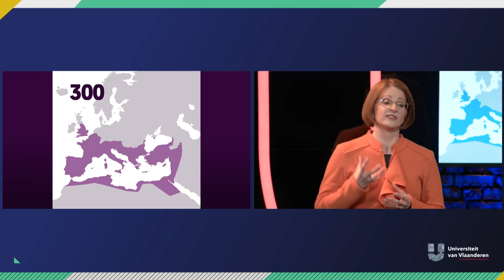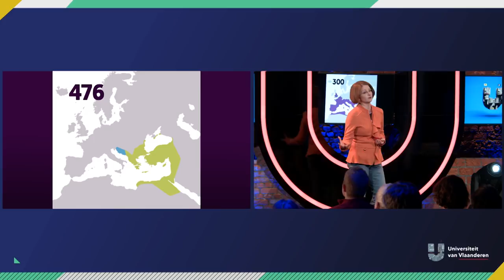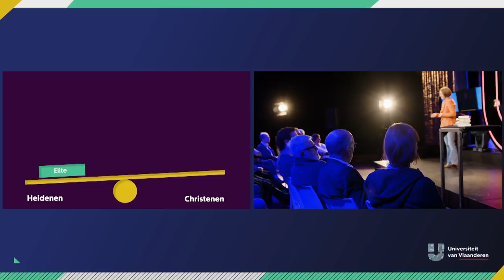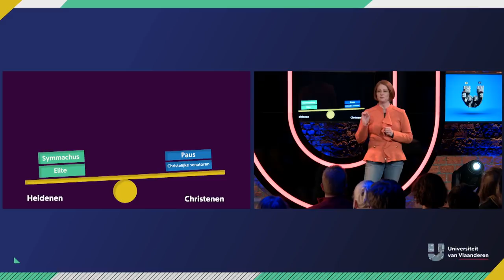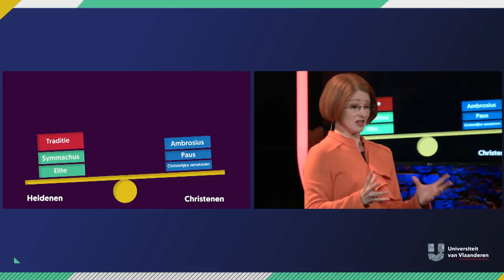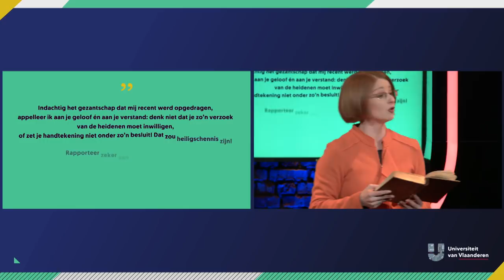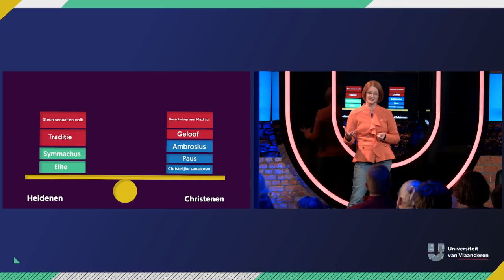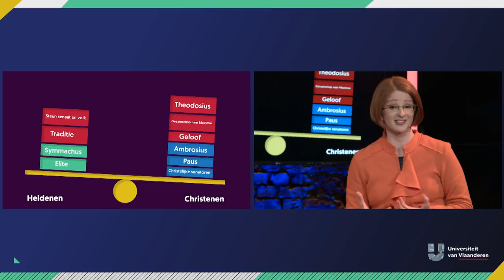Is lobbyen een uitvinding van de Romeinen?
Prof. dr. Lieve Van Hoof studeerde, Latijn & Grieks, politicologie en geschiedenis. Haar onderzoek rond lobbyen in het Laat-Romeinse Rijk is dan ook de ideale combinatie tussen deze drie disciplines. Want hoe almachtig en alleenheersend was die Romeinse keizer nu eigenlijk?